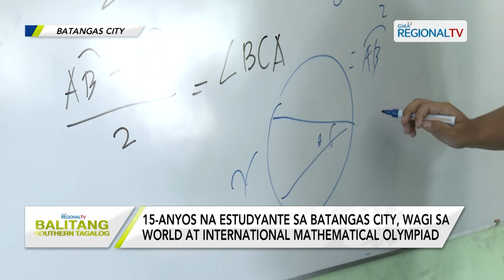Balitang Southern Tagalog: Back-to-back champion sa WIMO at IJMO 2023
15-anyos na estudyante sa Batangas City, wagi sa World at International Mathematical Olympiad 2023.